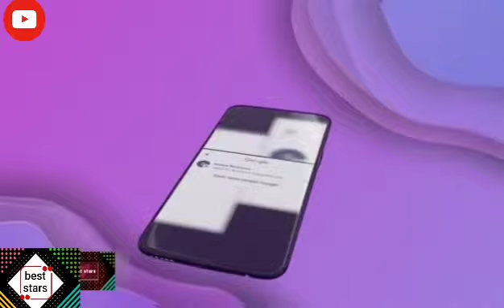مروان الباتني ينفي خبر دخوله السجن ..نيتي بترند المسجد نعرف بالدين للأجانب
دخلت القفص الذهبي !؟

حفل زواج

أخبار-مشاهير